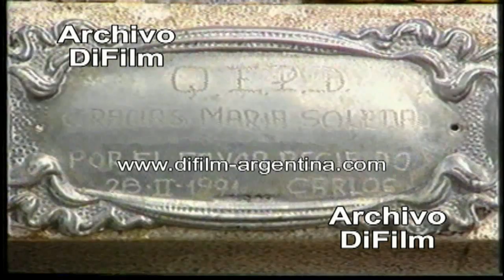Caso Maria Soledad Morales - DiFilm (1991)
CONSULTAS PARA ADQUIRIR VIDEOS A: - Caso Maria Soledad Morales Catamarca zona de Tres Puentes, donde se erige un monolito en memoria de Maria Soledad. Reportaje a Elias Morales sobre cual es la verdad de este caso dice uno de los asesinos esta preso que se llama Guillermo Luque, lo lamentable es que los otros se encuentran en libertad. Encubridores como Ramón Saadi todavía tengan cara de piedra. No creo en la justicia de los hombres. Saadi trajo la corrupción a Catamarca desde el 83 que todavía esta en libertad. Reportaje al interventor de Catamarca Luis Prol sobre si habrá una finalización del sumario judicial antes de las elecciones. Reportaje a Ada Morales sobre como vive estos 14 meses después dice todos los Catamarqueños no vamos a aflojar, vamos a seguir con la lucha hasta que el crimen de Maria Soledad salga a la luz. Desde el primer momento se sabe quienes son los autores. El crimen esta esclarecido, lo que pasa que estos pertenecen al poder político de Catamarca los que mataron a mi hija, lo quieren encubrir a toda costa pero no van a poder. En Catamarca todos sabemos quienes somos. No va a quedar en la impunidad. Insert marcha del silencio.
Fecha: 05/11/1991
Duración: 2 minutos 25 segundos.
Código: UG-2850